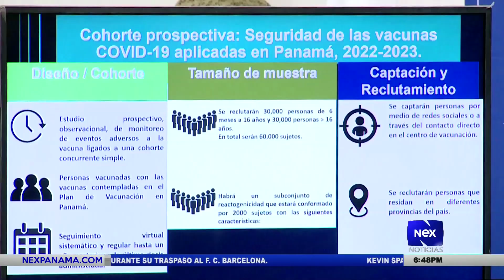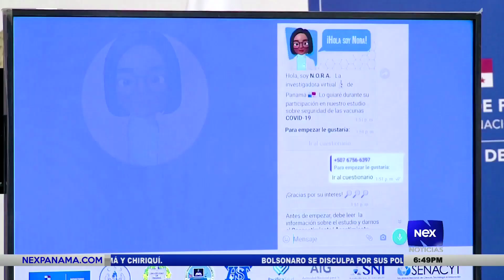Panamá realizará un estudio para investigar los efectos adversos que ha generado las vacunas